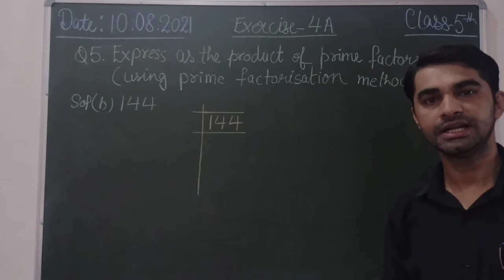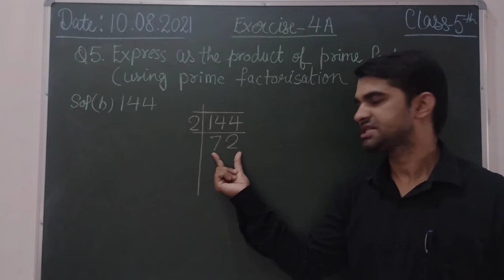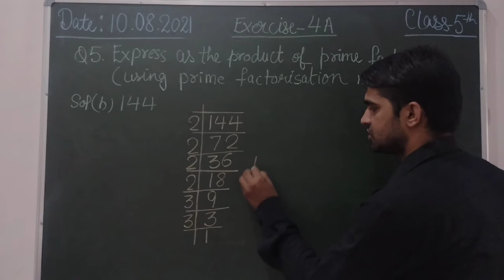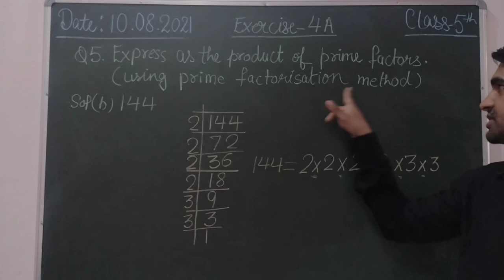5th Find Prime Factors using Factorisation Method